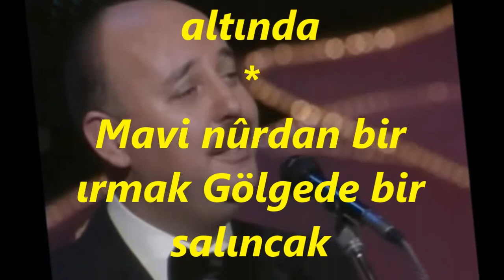Koray SAFKAN-Benim Gönlüm Sarhoştur (NİHAVEND)R.G.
SOLİST:
*KORAY SAFKAN*
VİDEOYU YAPAN
*RECEP GAYRETLİ*
GÜFTE: ÖMER BEDRETTİN UŞAKLI
BESTE: KAPTAN ZÂDE ALİ RIZÂ BEY
USUL: NİM SOFYAN-FANFAZİ
MAKAM: NİHAVEND
Benim Gönlüm Sarhoştur Yıldızların altında
Sevişmek âh ne hoştur Yıldızların altında
Yanmam gönlüm yansa da Ecel beni alsa da
Gözlerim kapansa da Yıldızların altında
Mavi nûrdan bir ırmak Gölgede bir salıncak
Bir de ikimiz kalsak Yıldızların altında
Ettiğim âh değildir Bahtım siyâh değildir
Bûse günâh değildir Yıldızların altında.